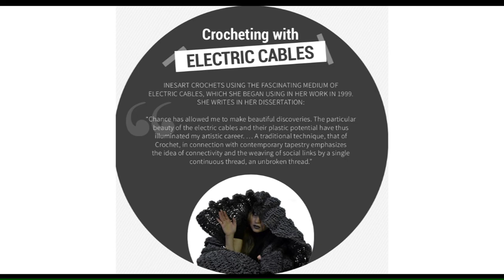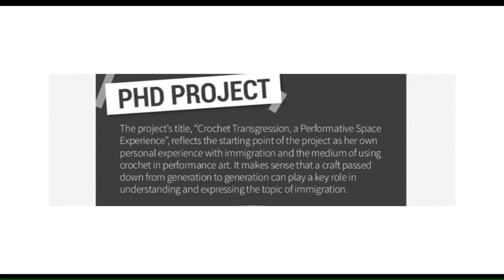Inesart: artist_profile interview / kathryn_Vercillo / Happily_Hooked_Digital_Magazine /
inesart: artist_profile , an interview with the artist Inesart (ines_messaoud), an article written by Kathryn_Vercillo, published in April 2018 issue of Happily_Hooked_Digital_Magazine.
Engaged_Artist /Web_development / Teacher PHD_diploma T#Doctorate_degree in fine_arts (doctorat en arts plastiques et sciences de l art)
( pseudo name: Inesart Ines-art or Arts Inesart )
(pseudo name: Ines inesart Artist )
I sail between

Leo Rojas